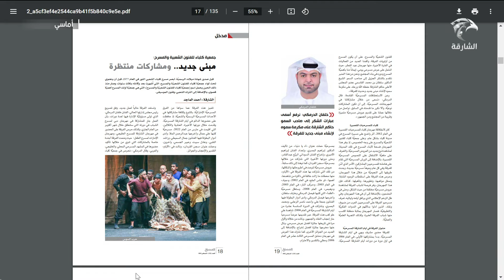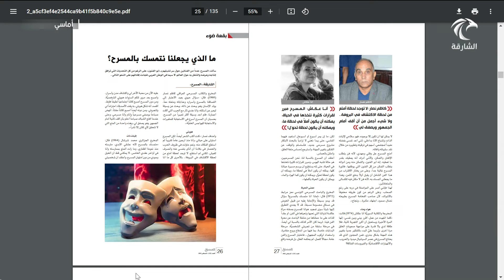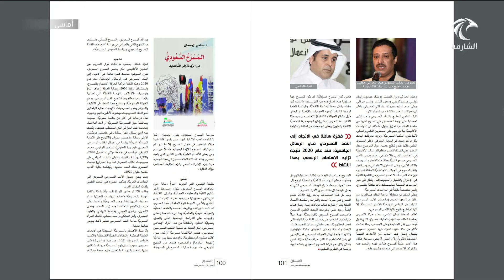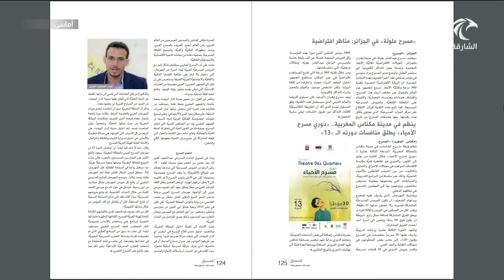برنامج أماسي | مجلة المسرح التي تصدرها دائرة الثقافة بالشارقة